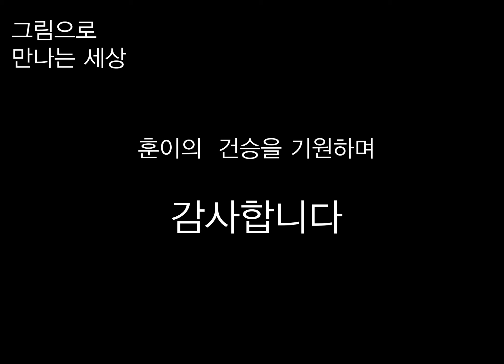전 조폭 부두목 지금은 예술가인 내 친구 박훈~ Time lapse of creation "my friend South Korea gangster boss" painting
시작하면 여러분도 이룰수 있음을 믿으세요~